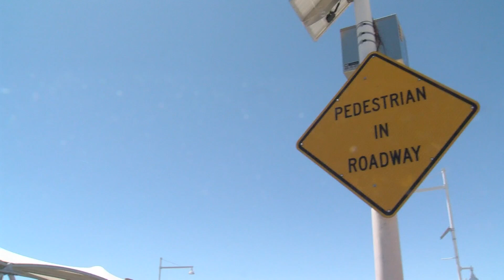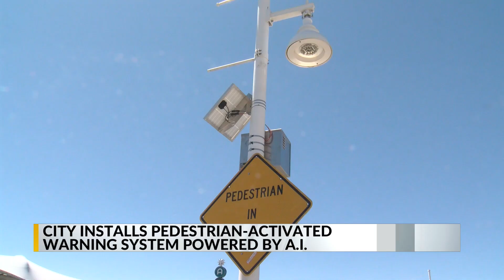City of Albuquerque turns to AI to help warn drivers of pedestrians on Central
With more deadly crashes on Central Ave., the City of Albuquerque is now turning to AI to help warn drivers when people are crossing the street. The city's Pedestrian Activated Warning System, or what they call "PAWS," is adding AI-powered lights on Central Ave. near Louisiana Blvd.